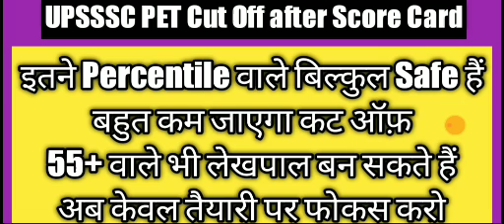55+ वाले भी बन सकते हैं लेखपाल ! UPSSSC PET Cut Off 2021 / UPSSSC PET Cut Off after Score Card /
upsssc pet cut off after score card,
upsssc pet cut off after result,
upsssc pet score card,
upsssc pet by exampur,
upsssc pet by khan sir,
upsssc pet by study for civil services,
upsssc pet expected cut off,